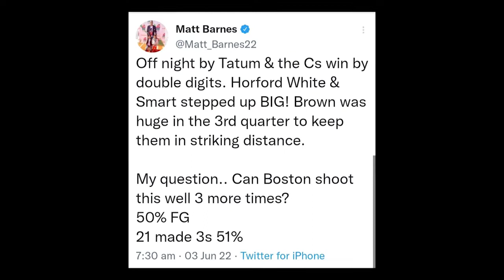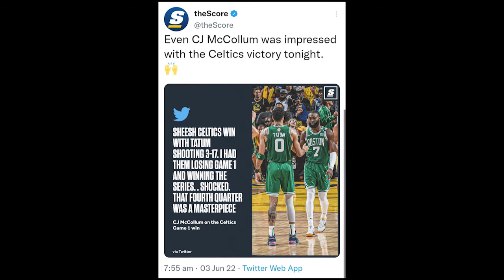NBA TWITTER REACTS TO BOSTON CELTICS BEATING GOLDEN STATE WARRIORS IN GAME 1 NBA FINALS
BOSTON CELTICS TOOK THE 1-0 LEAD